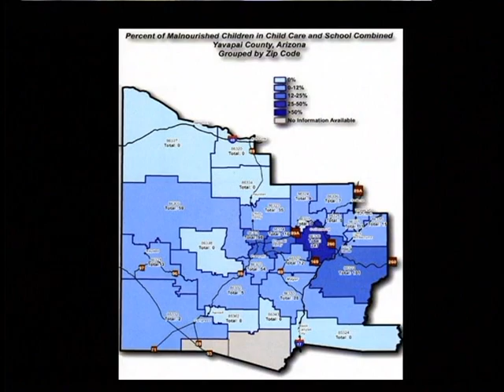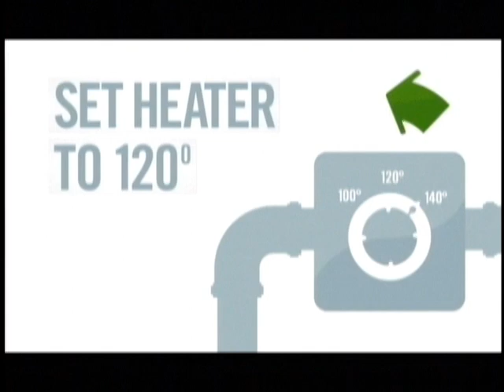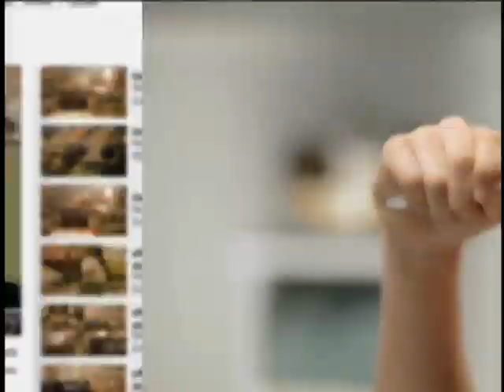County Wide September 15 2015 Kids Against Hunger Verde Valley